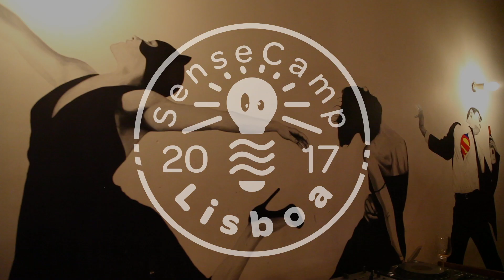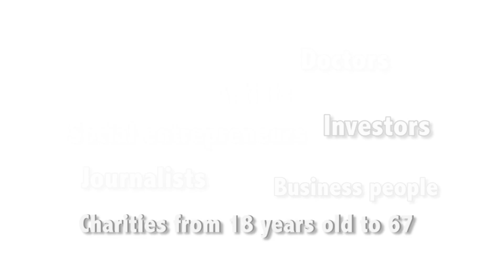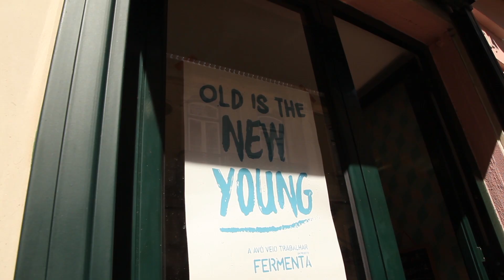SenseCamp Lisbon - 2017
The 2nd edition of SenseCamp Lisbon happened 22 - 24th of September 2017.

It was a fantastic weekend: 100 participants, 21 speakers, 25 partners, 15 volunteers organising the event, SenseDrink, BarCamp with 8 workshops, Unicorn Party, Portuguese Dinner, Sense Tour ... and a lot of fun and learning.

Thanks to all participants, you've made these days very special.
See ya in 2018.